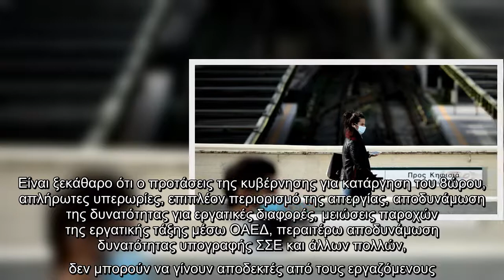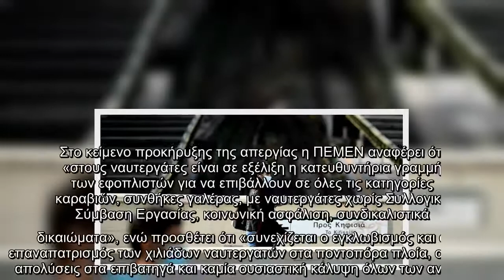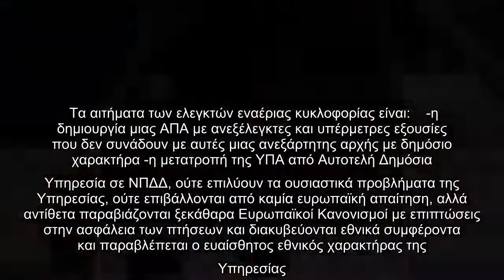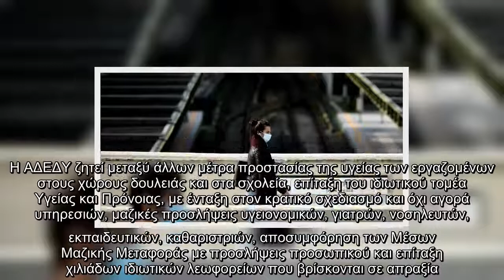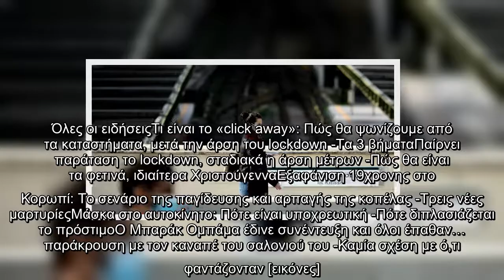Απεργιακό «μπλακ άουτ» την Πέμπτη: Χωρίς μετρό, ΗΣΑΠ, τραμ και πλοία -Με προβλήματα οι αερομεταφορές